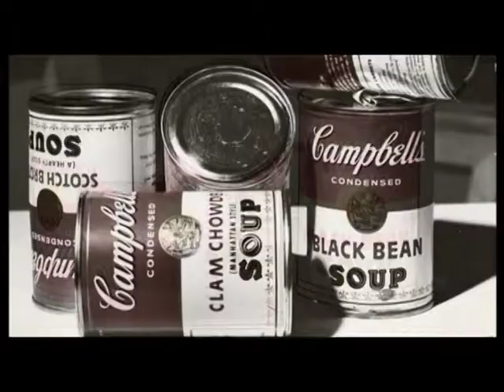Endie Yorholl 6 9